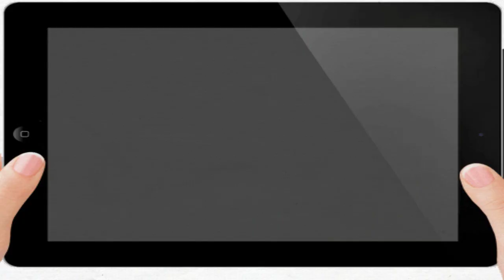Welcome To Hutchinson Bouncy Castle